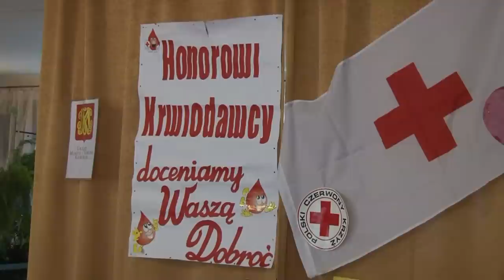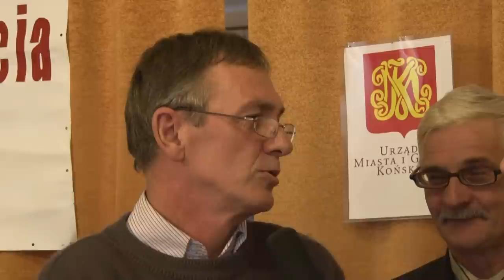Konecka Kronika Tygodnia wydanie 27/2011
- Uroczyste spotkanie z okazji Dni Honorowego  Krwiodawstwa,
 - Postępowanie karne w sprawie obraźliwych wpisów na blogu dotyczących wiceburmistrza Krzysztofa Jasińskiego umorzone,